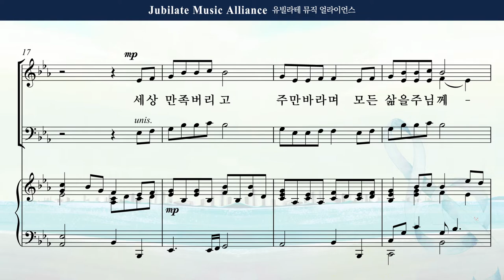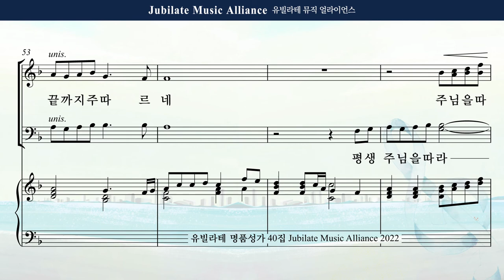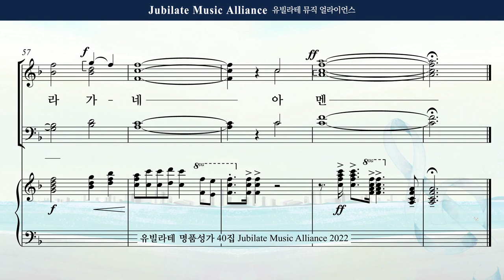[유빌라테 40집] 01. 최지은 - 평생 주님을 따라 Soprano